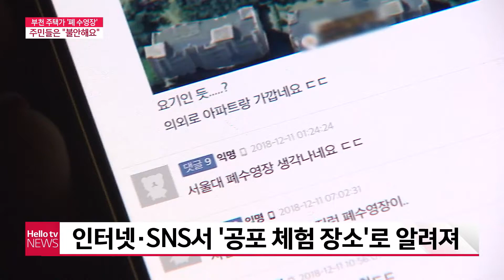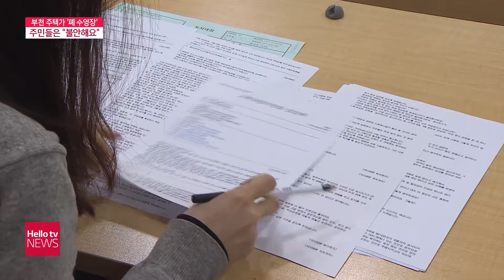주택가 ′폐 수영장′, 주민들은 '불안해요'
부천의 주택가에 십수 년째 ′폐 수영장′이 방치돼 있습니다. 이곳에서는 불에 탄 시체까지 발견됐는데, 지역 주민들은 불안해 하고 있습니다.